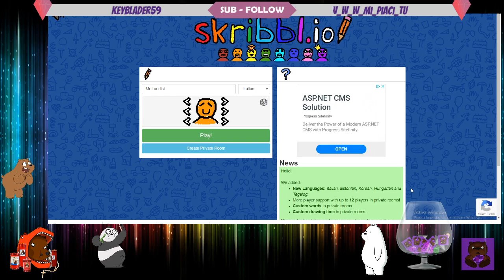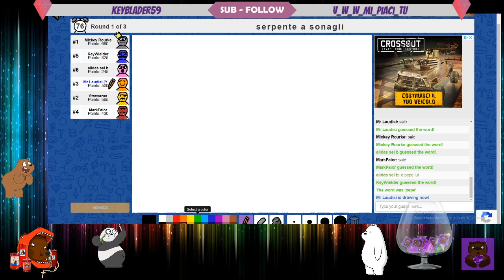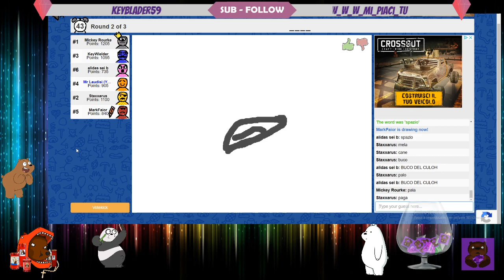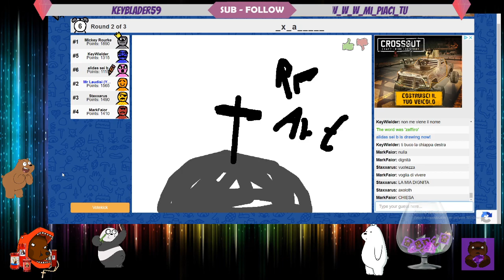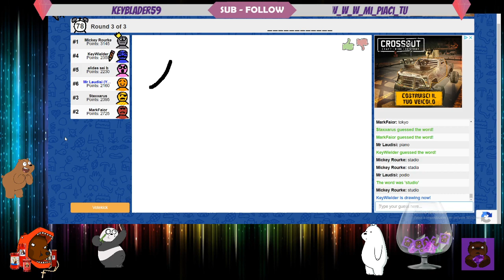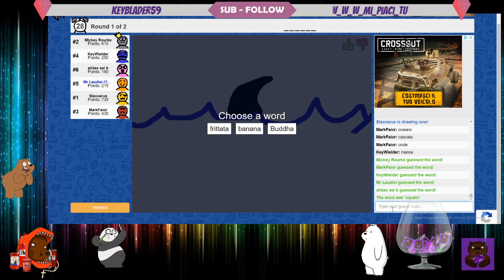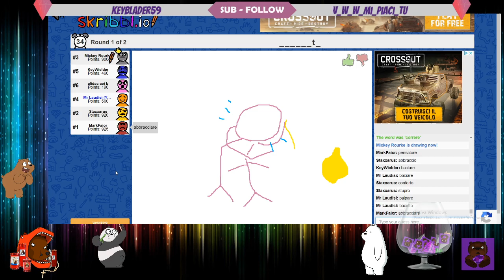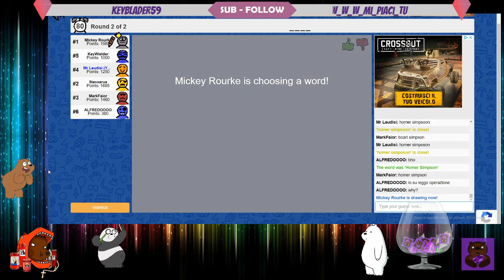Le palle pazze che rimbalzano